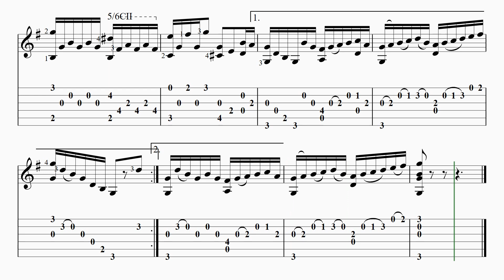The Most Beautiful Guitar Piece Ever Composed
Deh vieni alla finestra Serenade Opera Don Giovanni Mozart Guitar Scores Sheet TAB Solak